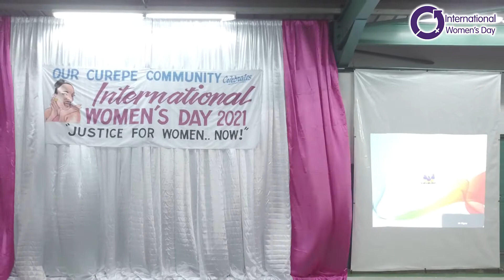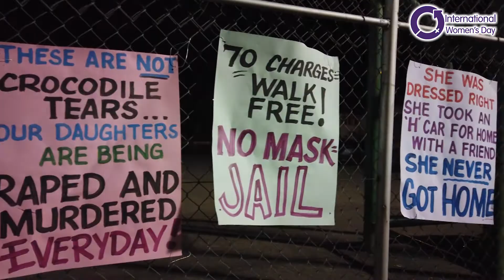Curepe celebrates "International Women's Day" (Programme highlights)